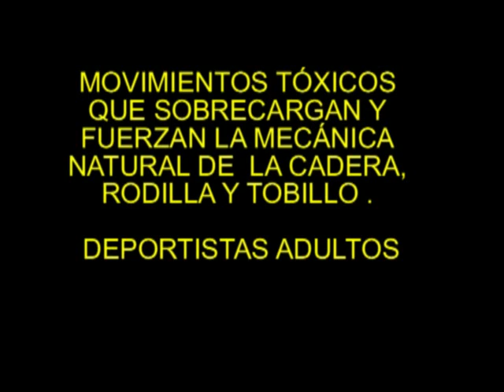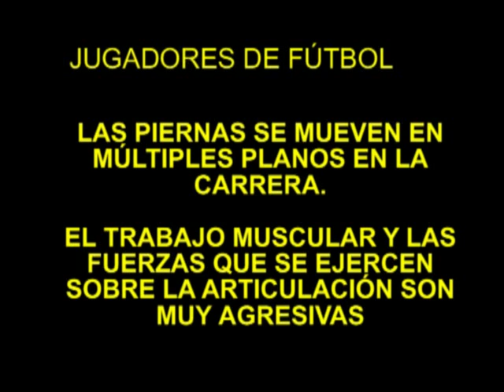Corre mal y lesiónate antes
Vídeo con las alteraciones en la mecánica de  carrera y el posible origen en deficiencias en la iniciación deportiva. Estos aprendizajes inadecuados los denomino actividades tóxicas.